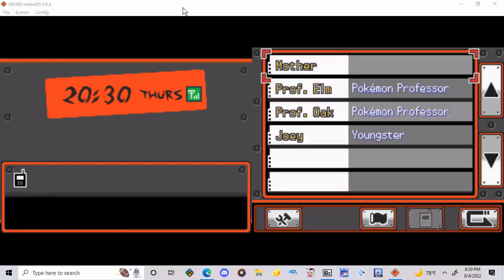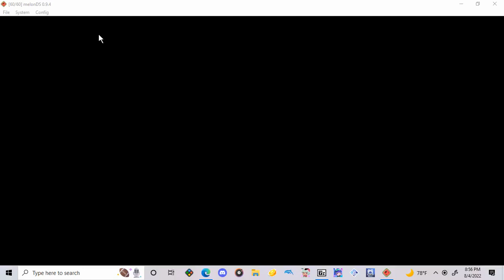Antasma's Valkthroughs: Pokemon HeartGold (Part 3: Elder Battle to Azalea Town's Gym!)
We get the Zephyr Badge and head to Azelea Town to get the Hive Badge!